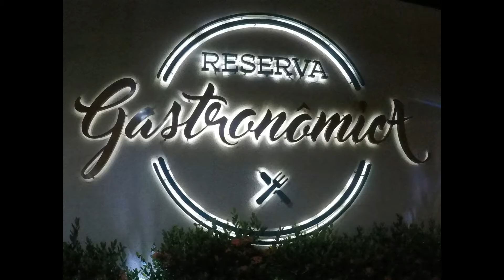Caldas Novas - Centro a Noite de Drone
Voo noturno de drone no centro de Caldas Novas/GO.